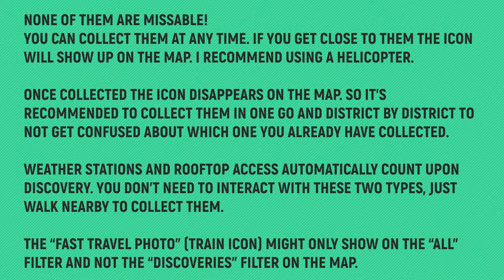Saints Row - All Discoveries - Rojas Desert North 🏆 Photos, Pallets, Dumpster, History Locations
NOTE: 100% IN THIS DISTRICT IS NOT NEEDED FOR THE "ALL MINE" TROPHY/ACHIEVEMENT.

None of them are missable! You can collect them at any time. If you get close to them the icon will show up on the map. Note that once collected the icon disappears on the map. So it's recommended to collect them in one go and district by district to not get confused about which one you already have collected. Weather Stations and Rooftop Access automatically count upon discovery. You don’t need to interact with these two types, just walk nearby to collect them. The “Fast Travel Photo" (train icon) might only show on the “All” filter and not the “Discoveries” Filter.

TIMELINE:
00:00 – Map & Notes
00:10 – Photo Hunt 1/3 – Snake Oil Saloon Sign
00:27 – Drug Pallet 1-3/12
01:07 – Photo Hunt 2/3 – Thunderpump Sign
01:22 – Dumpster Diving 1/1
01:51 – Fast Travel Photo 1/1 – Twin Coyote
02:07 – Shooting Gallery 1/2 – Twin Coyote
03:08 – Weather Station 1/3
03:23 – Drug Pallet 4-6/12
04:07 – Lost Wheels 1/8
04:28 – Shooting Gallery 2/2 – Bored Clerks
05:28 – Lost Wheels 2/8
05:50 – Weather Station 2/3
06:08 – Lost Wheels 3/8
06:27 – Drug Pallet 7-9/12
07:08 – Hidden History 1/2 – Sidewinder Creek
08:26 – Hidden History 2/2 – Sky Canyon
10:11 – Lost Wheels 4/8
10:41 – Lost Wheels 4/8
10:51 – Lost Wheels 5/8
11:20 – Photo Hunt 3/3 – Bison Memorial
11:39 – Weather Station 3/3
11:54 – Lost Wheels 6/8
12:24 – Lost Wheels 7/8
12:47 – Lost Wheels 8/8
13:10 – Drug Pallet 10-12/12

🙏SPECIAL THANKS TO MY PLATINUM MEMBERS:
Tomyabo